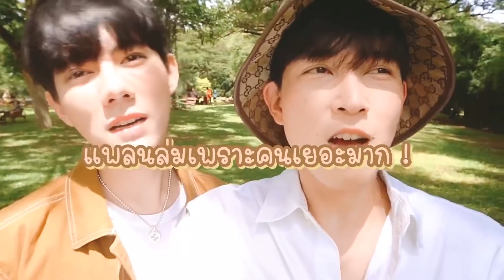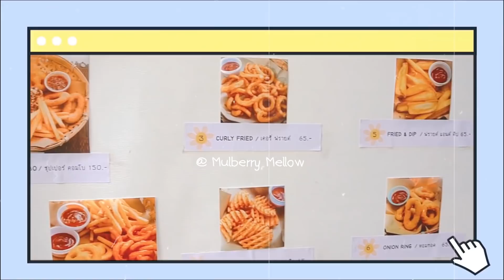Vlog ทริปฉลองครบรอบ8ปี😭❤️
Vlog ทริปฉลองครบรอบ8ปี ผิดแพลนไปหมด😭 ครั้งนี้พวกเรามาฉลองครบรอบ8ปีที่ กาญจนบุรี เป็นครั้งแรกที่พวกเรามาเที่ยวเมืองกาญด้วยกันครั้งแรกเลย หวังว่าทุกคนชอบกันนะครับ ครั้งนี้พวกเราได้จองที่พักชื่อว่า Monaz River Kwai Kanchanaburi เป็นโรงแรมที่ส่วนตัวและสีโรงแรม Earth tone มากๆ😍💕